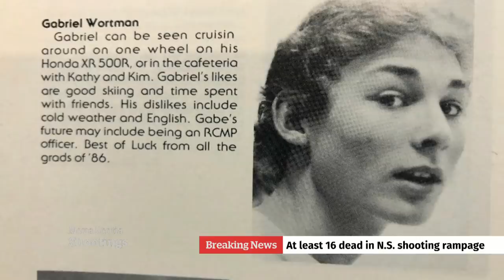Suspected gunman Gabriel Wortman well-known in community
The man police say is the gunman in the mass shooting in Nova Scotia, Gabriel Wortman, was a well-known denturist in the area.